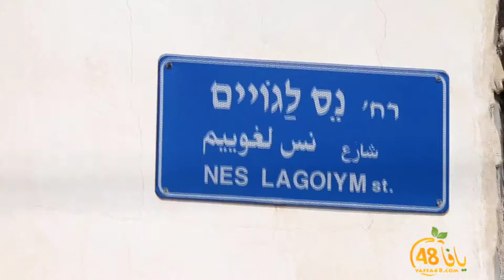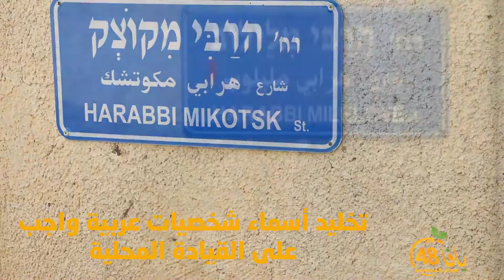أسماء الشوارع في مدينة يافا - حلقة 7 ضمن سلسلة "نقطة ضوء"